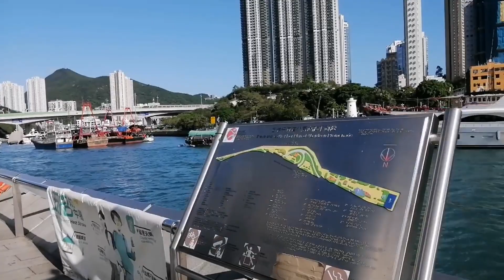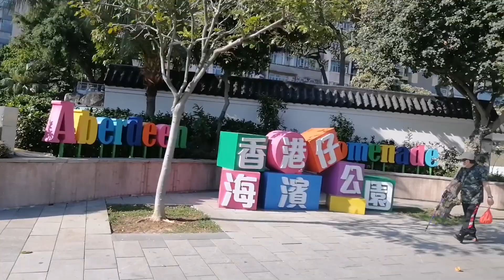Aberdeen Promenade Sea Side Hongkong Island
It takes ony a minute ti get there very close to the bus stop of Praya Road Aberdeen.